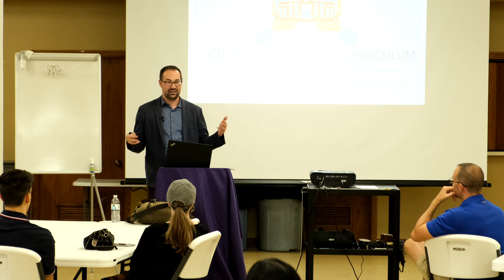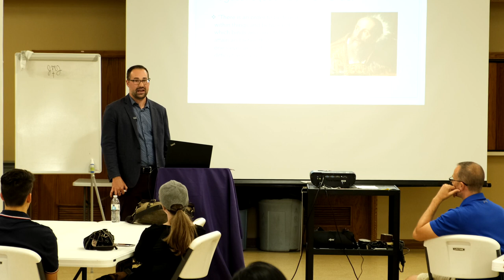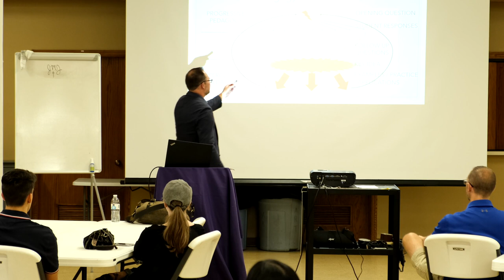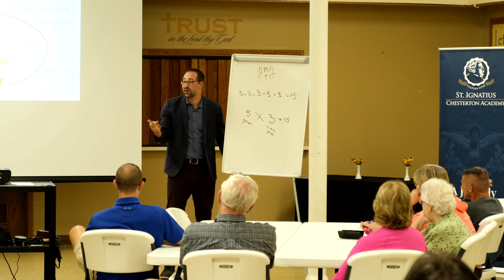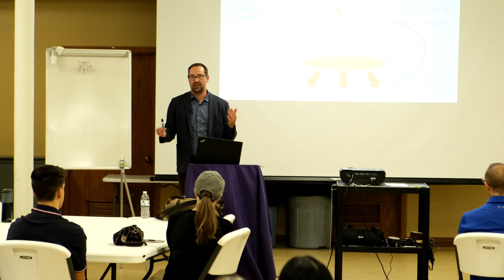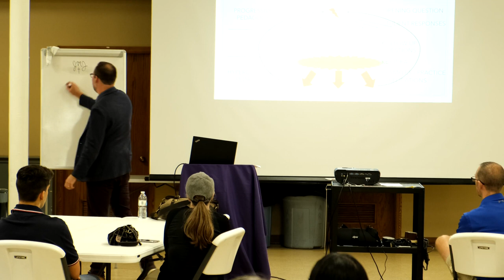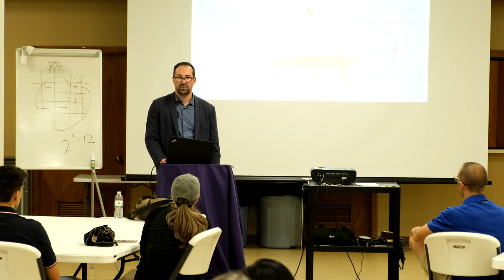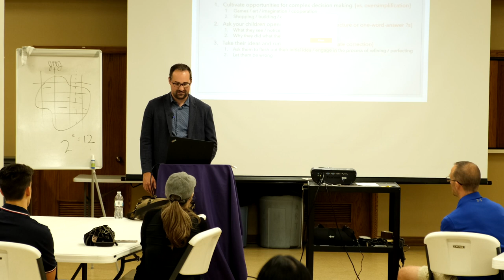"Partners In Pedagogy": Dr. Jonathan Gregg Presents at St. Ignatius Catholic School, August 2023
St. Ignatius Catholic School in Kaukauna, Wisconsin, welcomed Hillsdale College Professor Jonathan Gregg, PhD, for an evening presentation on August 17.

While classical schools are often distinguished by their curriculum or school culture, one important piece of the classical education equation is the distinctive pedagogy employed in the classroom. Dr. Gregg's presentation guides parents into deeper understanding of how their children are being taught at a Catholic classical school and offered suggestions for employing similar pedagogical techniques in their daily conversations at home.